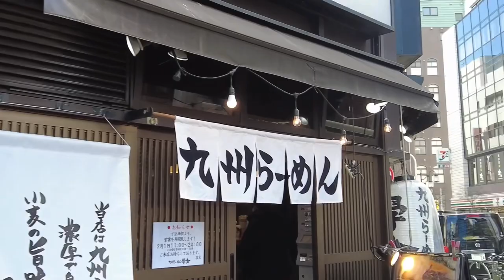Walking around Tokyo city in Japan(from Yoyogi station to Harajuku at Shibuya)travel full movie vlog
I walk around Tokyo - Japan!
I'm a travel walker man!
Today I'll walk from Yoyogi station to Harajuku station at Shibuya ward, at afternoon.

Let's enjoy natural Japan scenery & sound HD full movie vlog! It's beautiful landscape world!